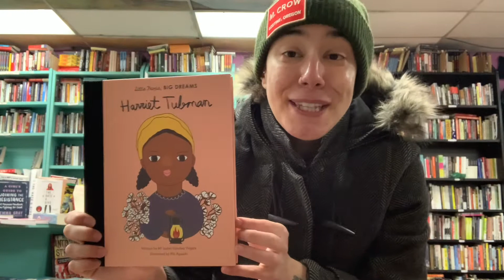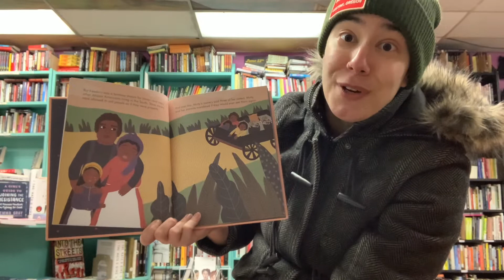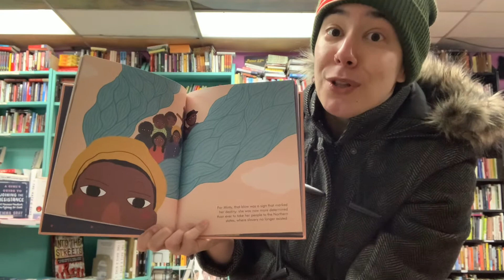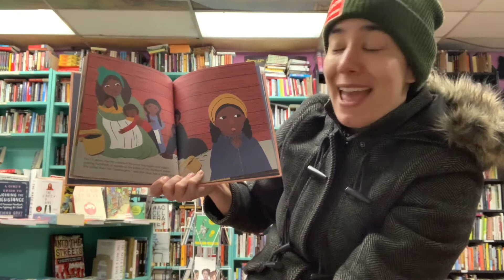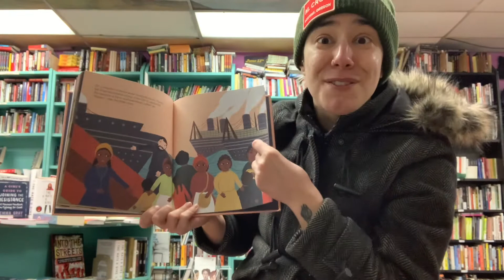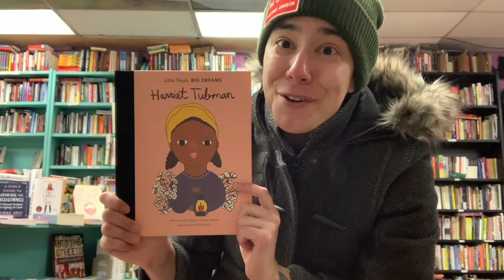Miss Liz reads Harriet Tubman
In today’s virtual storytime we read “Harriet Tubman” by Ma Isabel Sánchez Vegara, illustrated by Pili Aguado.

Virtual Storytime began as a response to the shutdown of library buildings due to COVID-19. It is intended for these videos to provide entertainment, education, and a sense of community to children, families, and people in Philadelphia and beyond.